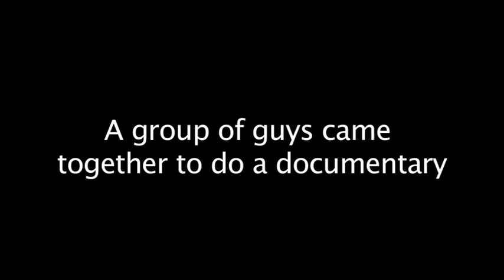Con-Girls Documentary trailer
The first trailer of our new documentary project "Con-Girls" by DTSM Productions housed in good ole Roswell, NM.